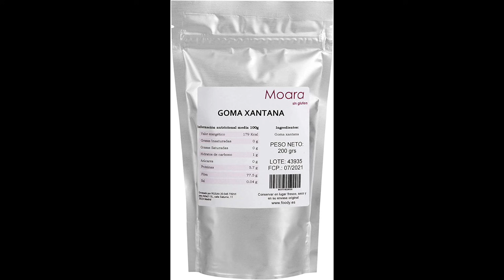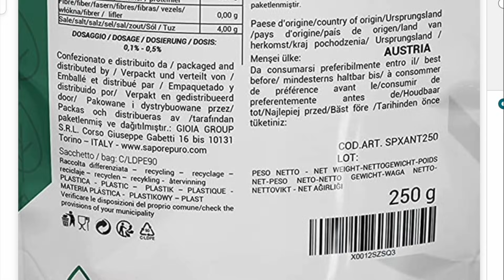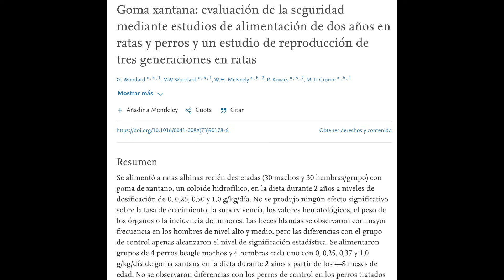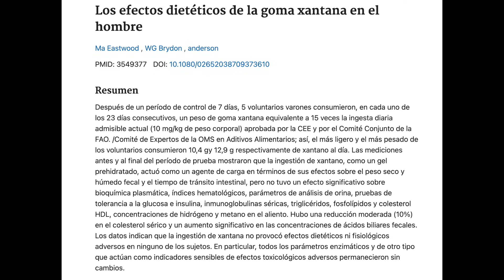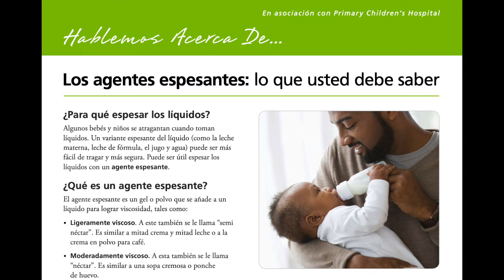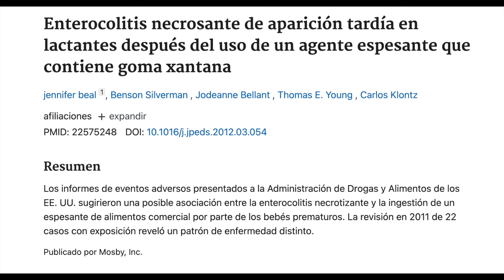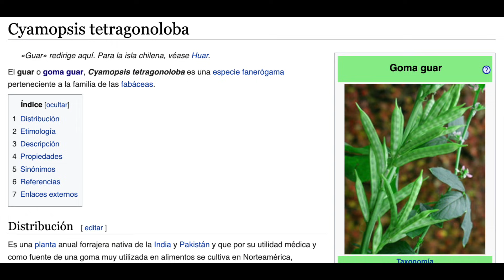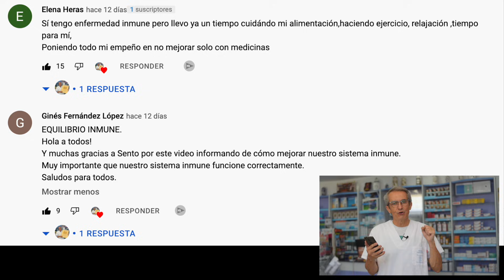Goma XANTANA Qué es y Para qué sirve ¿Es SEGURA?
Hoy te cuento qué es la goma xantana, para qué sirve y si es segura para tu salud. Además hago una comparación con la goma guar. NO te lo PIERDAS!!

00:00 Introducción: Goma XANTANA Qué es y Para qué sirve ¿Es SEGURA?
01:09 Hola soy Sento ¿Qué tal va la semana?
01:23 ¿Qué es la goma xantana?
02:05 ¿Si tengo alguna alergia puede ser perjudicial?
02:44 ¿La xantana puede ser mala para tu salud?
03:58 ¿qué muestran los estudios en humanos?
05:31 ¿Existe algún posible riesgo para la salud de los bebés?
07:11 ¿Cuál es la diferencia entre la goma xantana y la goma guar?
08:06 ¿Debo evitar la goma xantana?
09:12 Preguntas finales
09:33 Mejores comentarios vídeo las 7 causas sorprendentes de enfermedad autoinmune

La goma xantana es el resultado de un proceso de fermentación bacteriana. Se produce cuando la bacteria Xanthomonas campestris se cultiva en un medio que incluye azúcares y otros nutrientes.

En ocasiones, se utilizan sustancias alergénicas para nutrir a Xanthomonas campestris como son: soja, lácteos, trigo o maíz, por lo que deberás prestar atención al etiquetado de los productos que contengan xantana.

En un sorprendente estudio, los investigadores observaron propiedades antitumorales de este espesante y cuándo se administró por vía oral, redujo el crecimiento del cáncer y prolongó la vida de los ratones con melanoma.

Solo se han encontraron evidencias en humanos de: Aumento de ácidos biliares en la heces, aumento en la producción de heces con un mayor contenido en agua y disminución del colesterol en sangre.

No hay datos suficiente para confirmar la conexión entre esta goma xantana y la enterocolitis necrosante. Sin embargo, las investigaciones sugieren que puede haber contribuido al aumentar la cantidad de ácidos grasos de cadena corta en los tractos intestinales aún inmaduros de los bebés.

La goma guar es otro aditivo utilizado para espesar y estabilizar los alimentos. La goma guar se elabora a partir de las semillas de Cyamopsis tetragonoloba, una legumbre.

La goma Xantana no parece provocar ningún perjuicio en adultos sanos, y aunque quienes padezcan alergias graves o problemas digestivos deberían evitarla, probablemente esté bien que la mayoría de las personas la consuman ocasionalmente.

Información legal.
Vídeo de grabación propia.